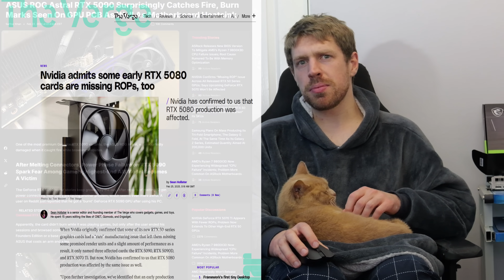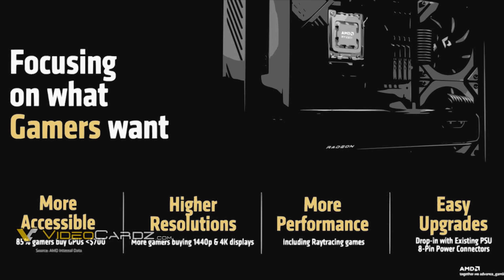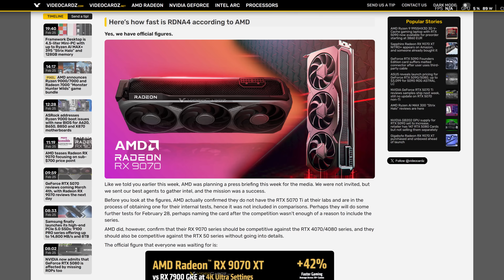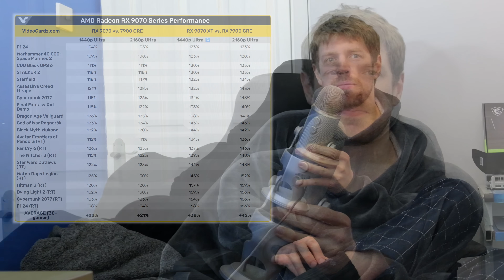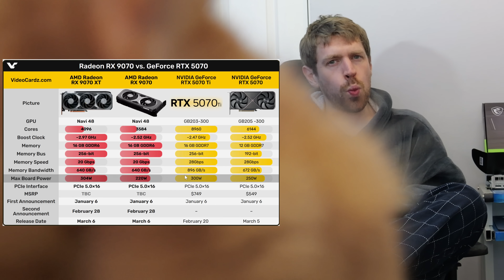AMD's 9070 - How's its Release Going Down?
AMD's finally about to announce their Radeon 9070 series, which will hopefully compete with Nvidia's RTX 5070 series. But we'll just have to wait to see because very little is known for sure about these cards just yet.
0:00 - Upcoming release
1:10 - Scenario 1 - 9070 = 5070
1:43 - Scenario 2 - 9070 beats the 5070
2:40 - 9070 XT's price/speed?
5:04 - Scenario 3 - 9070 is different to 5070
5:49 - Scenario 4 - 9070 innovates in some way
6:34 - Conclusion